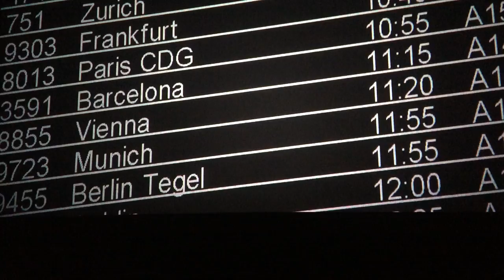Deleted Scene from The Fault In Our Stars (Including John Green)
This was at the night before our stars that I recorded so it looks like that.